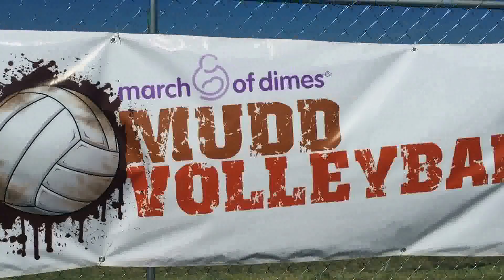2015 March of Dimes Mudd Volleyball Tournament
The Brothers of Phi Beta Sigma Fraternity, Inc. (Denver, Colorado) volunteered at the annual March of Dimes Mudd Volleyball Tournament on July 25, 2015. We had fun and enjoyed doing community service.